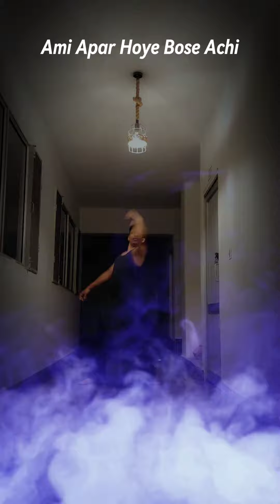Ami Apar Hoye Bose Achi || Lalon Sangeet || Dance Choreography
Ami Apar Hoye Bose Achi

Song by Lalon

Vocal - Anusheh Anadil

Dance Artist - Nahian Chowdhury